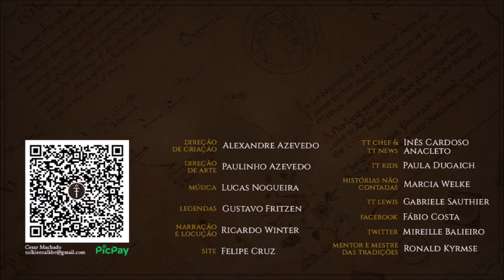Beirágua (Bywater) e Dragão Verde (Green Dragon) | TT 619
Beirágua (Bywater) era uma aldeia vizinha à Vila-dos-Hobbits, no Condado. Entre seus pontos principais, estava a estalagem Dragão Verde (Green Dragon).

APRESENTAÇÃO

CONFIRA TAMBÉM!

MÍDIAS SOCIAIS

TRILHA SONORA

Trilha sonora do vídeo:
Artista:
Músicas: Carpe Diem

IMAGENS E ARTISTAS:

J.R.R. Tolkien, ottob63, yeldabon, joshk92, Matěj_Čadil, Ralph_Damiani, Ted Nasmith.

TAGS E HASHTAGS:

Beirágua, Bywater, Dragão Verde, Green Dragon, Condado